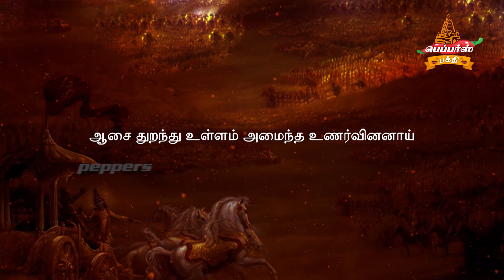பகவத் கீதை தமிழில் | Bhagavad Gitaa in Tamil Chapter 04 Shloka 21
நிராஸீர்யதசித்தாத்மா த்யக்தஸர்வபரிக்ரஹ:ஸாரீரம் கேவலம் கர்ம குர்வந்நாப்நோதி கில்பிஷம்